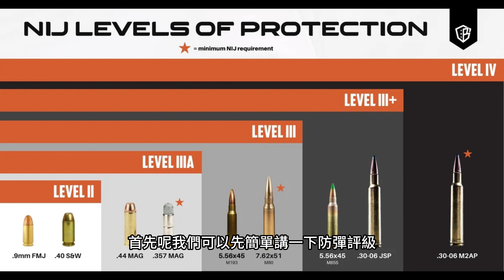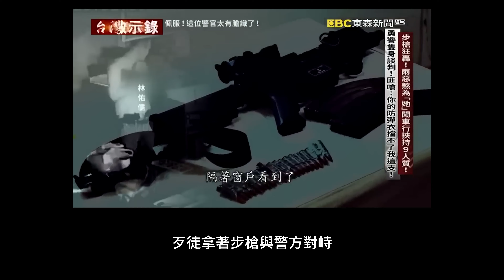台灣人人有槍，矛盾大對決，基層員警的防護足夠嗎?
歡迎到FB粉專很多小更新或是新聞速報都會發布在那邊

00:00 台灣普發槍隻歹徒火力升級?
01:04 防彈板評級
01:51 基層警察裝備跟得上嗎?
03:07 防彈盾牌夠防彈嗎?
03:50 整體防具不夠面對高火力的歹徒
04:28 改進方法?